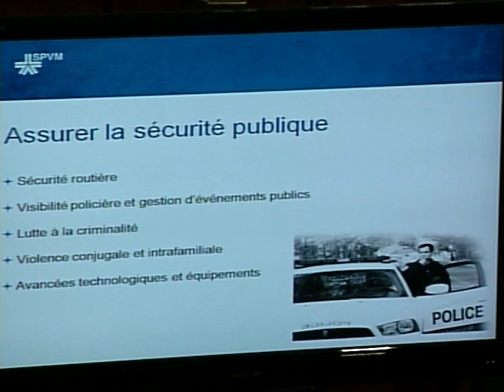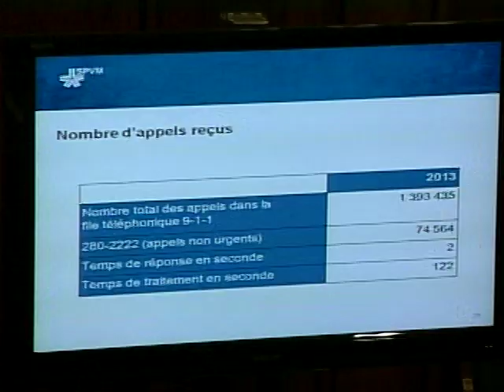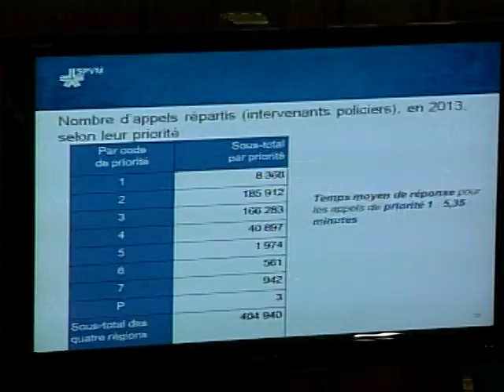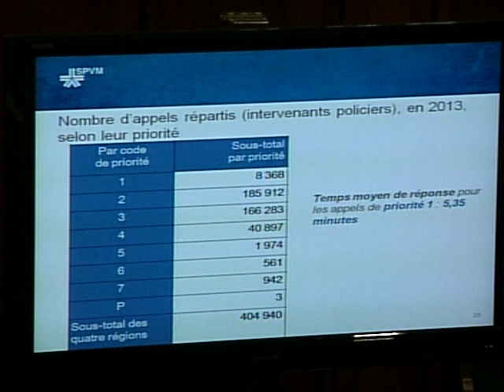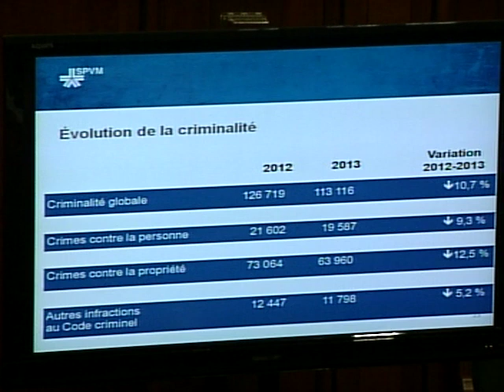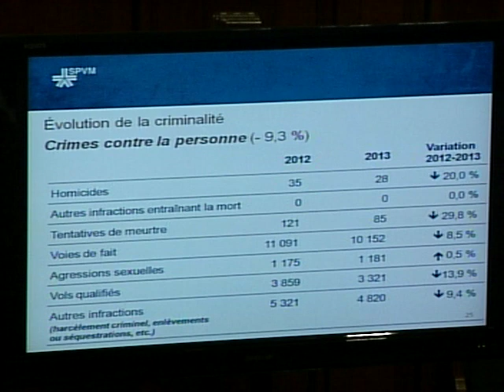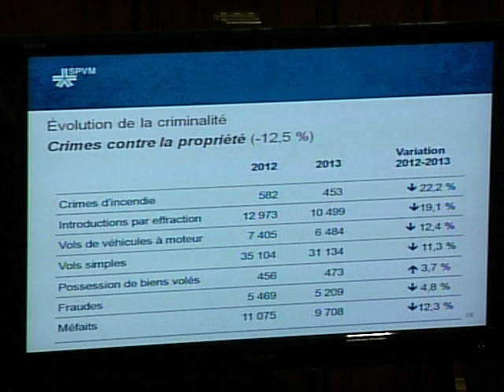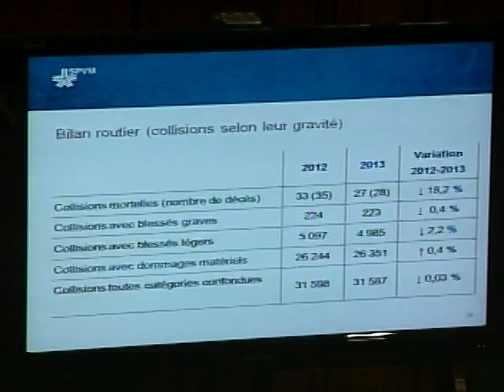Étude publique du Rapport 2013 du SPVM [1/3]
13 mais 2013.  La Commission de la sécurité publique invite la population à participer à l'étude publique du Rapport annuel 2013 du Service de police de la Ville de Montréal (SPVM). Le rapport rend compte des actions en lien avec chacune des orientations stratégiques du service. Il présente également le portrait des effectifs et les statistiques sur l'évolution de la criminalité. Une période de questions et commentaires du public suivra la présentation du rapport annuel.